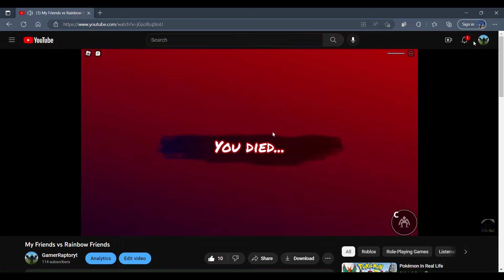Gamer getting scared (small video)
I hope you enjoy these videos im making